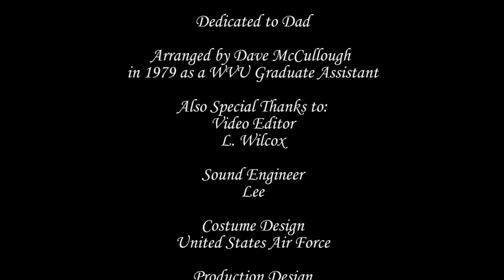Boogie Woogie Bugle Boy 2022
Back to original length!